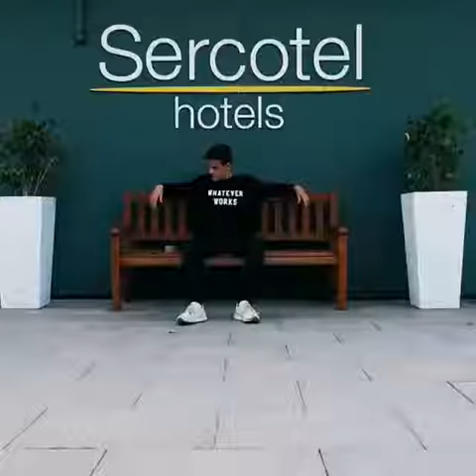Curtis Gabriel - Listen (Original Mix) | House Shapes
• Dancer: @marcfingers